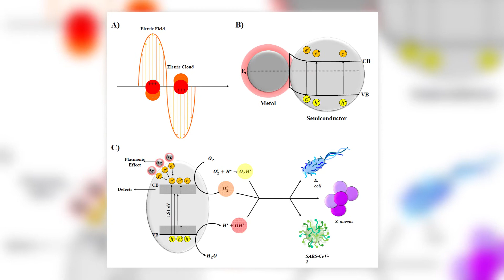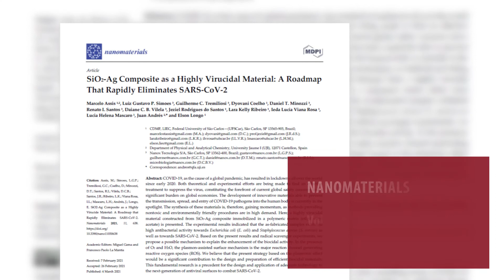CDMF Papers - Marcelo de Assis e Lara Kelly Ribeiro da Silva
Material que elimina SARS-CoV-2 por contato é descrito em novo artigo de pesquisadores do CDMF

Uma equipe multidisciplinar composta por pesquisadores do Centro de Desenvolvimento de Materiais Funcionais (CDMF), sediado na Universidade Federal de São Carlos (UFSCar), da Nanox Tecnologia e da Universitat Jaume I (UJI), da Espanha,  acabam de publicar um novo artigo no periódico internacional Nanomaterials.

Intitulado “SiO2-Ag Composite as a Highly Virucidal Material: A Roadmap That Rapidly Eliminates SARS-CoV-2”, o trabalho descreve um novo material que elimina bactérias, fungos e vírus, com destaque ao SARS-CoV-2, por contato.

Entre os autores da publicação estão Marcelo de Assis -- primeiro autor -- e Lara Kelly Ribeiro da Silva, ambos doutorandos no Programa de Pós-Graduação em Química (PPGQ) da UFSCar e integrantes do CDMF, que falam sobre a publicação no vídeo.

A publicação também conta com autoria de Luiz Gustavo P. Simoes , Guilherme C. Tremiliosi , Dyovani Coelho , Daniel T. Minozzi , Renato I. Santos , Daiane C. B. Vilela , Jeziel Rodrigues do Santos,  Ieda Lucia Viana Rosa , Lucia Helena Mascaro , Juan Andrés e Elson Longo.

SiO2-Ag Composite as a Highly Virucidal Material: A Roadmap That Rapidly Eliminates SARS-CoV-2